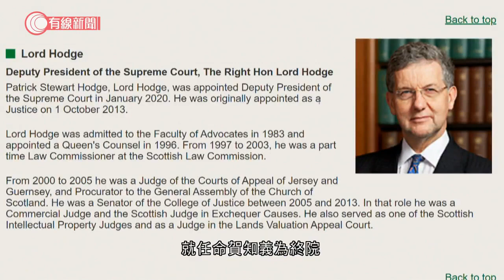特首任命賀知義為終院非常任法官 - 20201005 - 香港新聞 - 有線新聞 CABLE News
【有線新聞】行政長官林鄭月娥任命賀知義為終審法院非常任法官。

林鄭月娥說已接納司法人員推薦委員會就任命賀知義為終院非常任法官的推薦，在徵得立法會同意後，根據《基本法》作出任命。賀知義勳爵今年二月起出任英國最高法院副院長，林鄭月娥讚揚賀知義地位崇高，深信他對終院會有很大貢獻。終審法院首席法官馬道立歡迎行政長官接納推薦，又指新任命後非常任法官數目會增至14名，將提高處理終審法院工作的靈活性。

2. 巨犬雪撬因護食一掌打暈貴婦 Eric Ko出手瞬間糾正惡意嗚叫問題 一條零食令狗狗學識尊重主人【煉狗術師S2 EP8-1】
3. 咸濕貴婦犬不斷聞女性特定部位 畀男仔摸即咧牙發惡 Eric Ko教用手撥穩定狗仔情緒及抱狗方法【煉狗術師S1 EP4-3】